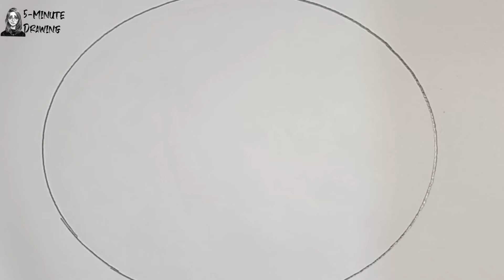Pencil sketch scenery | Easy sketches | Sketch of nature |\\5-Minute Drawing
5-Minute Drawing
It's Popys arte.
POPY OFFICIAL CHANNEL.

drawing easy,
drawing girl,
drawing ideas,
drawing pictures,
drawing academy,

5 minute drawing ideas,
5 minute drawing prompts,
drawing tricks with pencil,
drawing craft,
easy craft drawing,

pencil sketch of nature beauty
beautiful sketches of nature easy
sketch of nature easy
sketches of nature beauty
natural drawing pictures pencil simple
creative sketches of nature